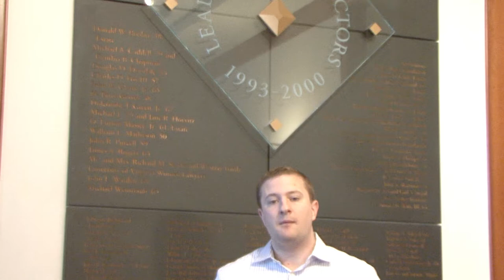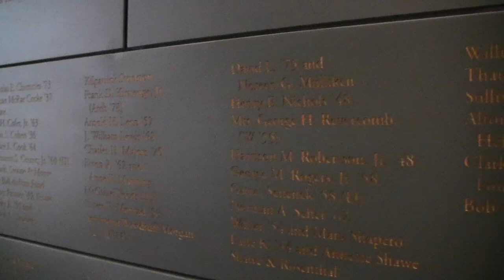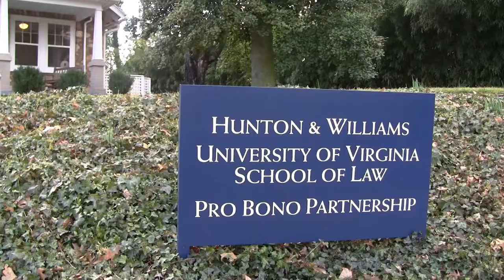Video Tour of the University of Virginia School of Law (2012)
Take a quick tour of the University of Virginia School of Law, led by students Nathan Hittle '12 and Jane Lee '13.